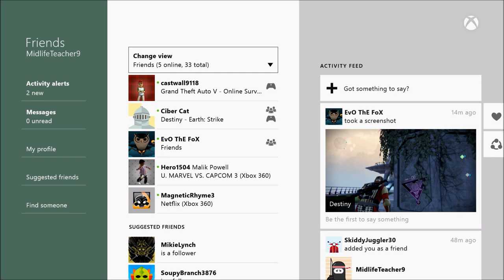New destiny taken king review